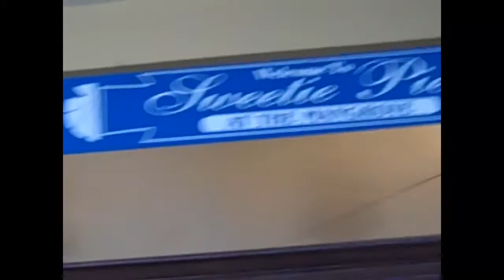Wms Family Reunion 2014 (with musical chairs)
St. Louis 2014